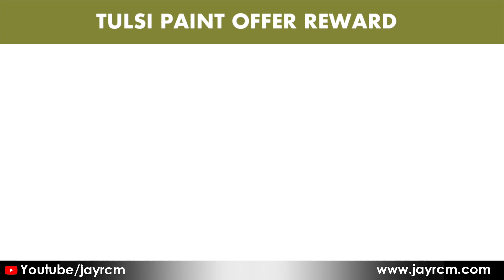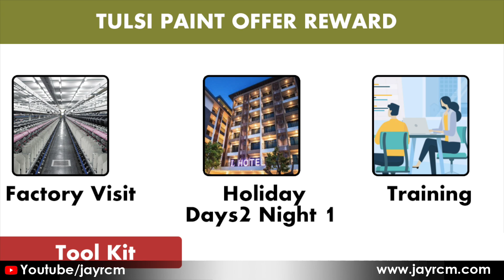Rcm Tulsi Paint Offer - Rcm Business, JayRcm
About
JayRcm is a Rcm Business Education YouTube Channel, where you will find Rcm Business related video in Hindi, New Video is Posted Regularly :)

Note:All content used is copyright to JayRcm, Use or commercial display or editing of the content without proper Authorisation is not allowed.

Rcm Business invites you to where every one help each other so that together we can bring people closer. You will be surprised to know about a business which can be done solely by brotherhood and that is Rcm Business. No capital, shop, staff, experience is required to do this business. There is no risk, no foundations of time, and can utilize the spare time and in a short period one can achieve so much, which is difficult to achieve even in years of full-time job. Rcm Business a consumer takes decisions to buy products not due to big advertisement.